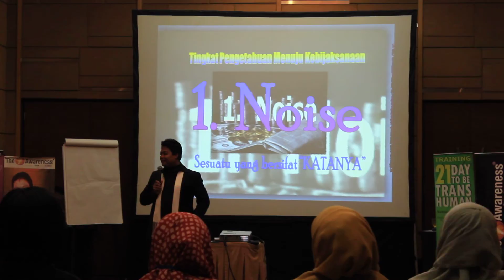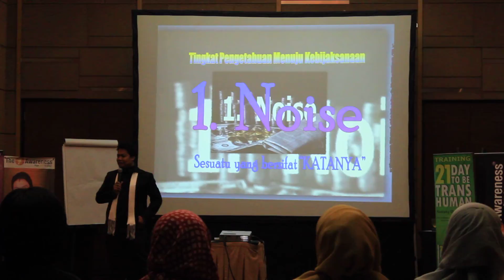THE7AWARENESS LEADERSHIP (NAQOY) MEMBAHAS WISDOM LEADERSHIP UNTUK PARA DIREKTUR RS (PERSI)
Master Trainer The7Awareness NAQOY selama 2 hari memberikan training kepada para Direksi RS dibawah PERSI-PERHIMPUNAN RS SELURUH INDONESIA Angakatan pertama tanggal 27-28 Oktober 2016 di Santika Hotel Jakarta. Sebanyak 50 Direksi RS sangat antusias mendengarkan 7 rahasia kepemimpinan diatas rata-rata.

Untuk mengundang Naqoy dipelatihan Character Building WA. 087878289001, hp.